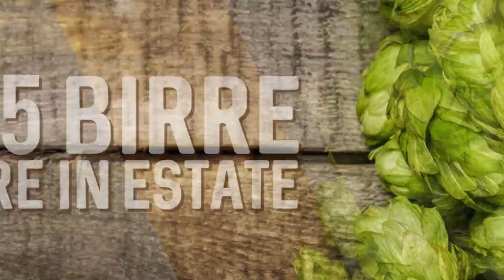Top 5 stili di birra da bere in estate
Ecco quali sono, secondo lo staff di Birramia, i migliori 5 stili di birra da bere in estate! Siete d'accordo con noi o ne volete aggiungere altri stili di birra perdetti per l'estate? 😉 🍻

Birramia® è un concentrato di passione per la birra fatta in casa, che trasmettiamo agli homebrewers e ai microbirrifici grazie a eccellenti materie prime (luppoli, malti, lieviti...) e attrezzature di primissima qualità prevalentemente made in Italy. Ogni settimana Birramia ti offre contenuti di qualità grazie al nostro blog, al canale Youtube e alla pagina Facebook, sempre aggiornati.